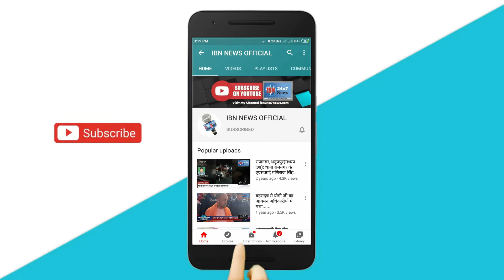नाजायज सम्बन्ध की आशंका में पति ने की थी पत्नी की हत्या